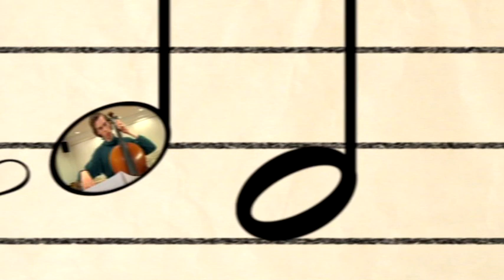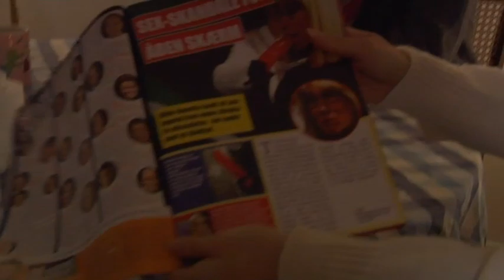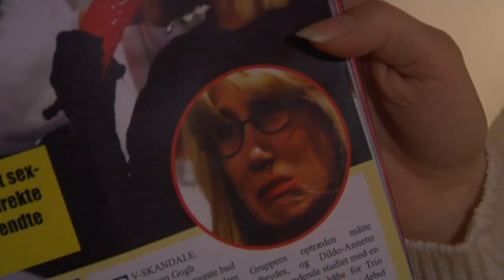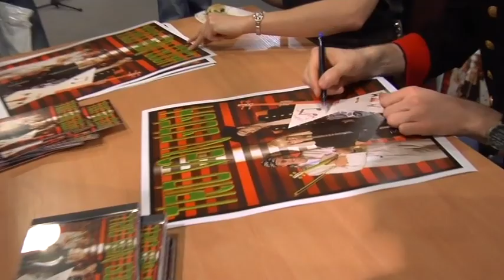Trio Van Gogh - Afsnit 9 (Del 1)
1. Del af det 9. Afsnit af Trio Van Gogh.

Trio Van Gogh er en satire-serie som blev vist på DR2 i 2007, med Mia Lyhne i hovedrollen som Anette(Dildo).